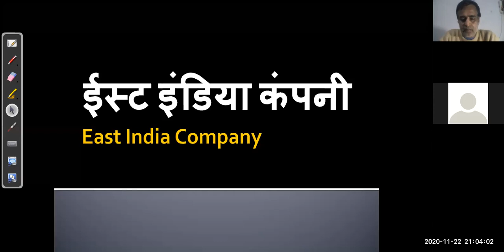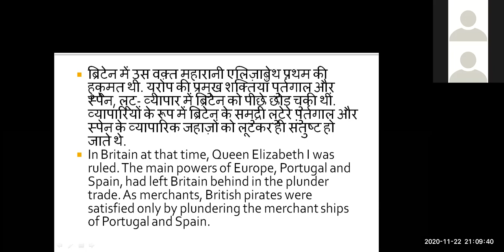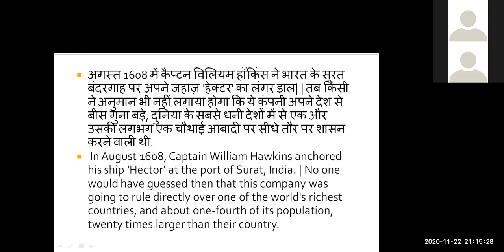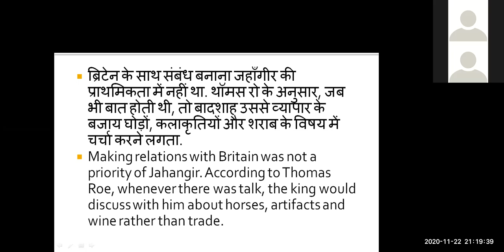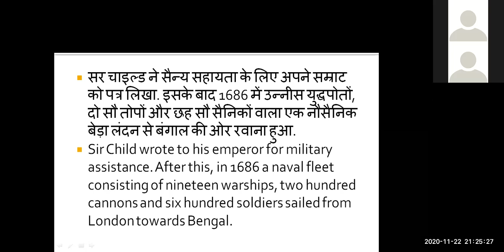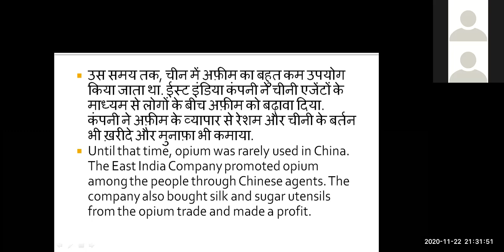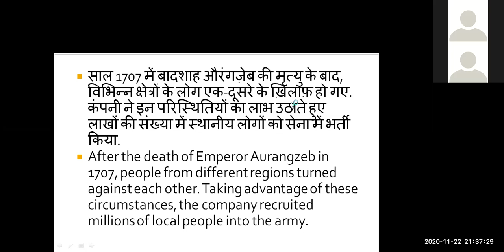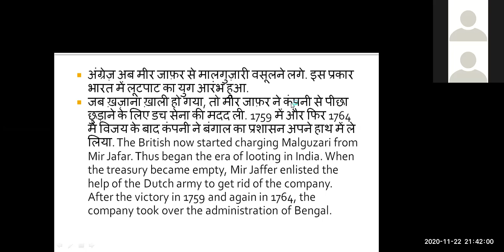ईस्ट इंडिया कंपनी की कहानी